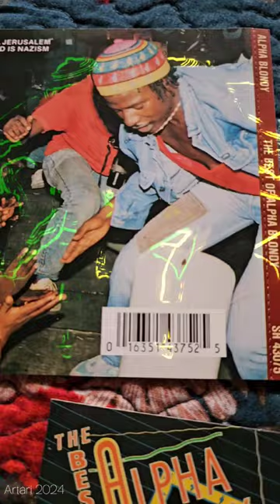ALPHA BLONDY - CD COLLECTING Remember this song?